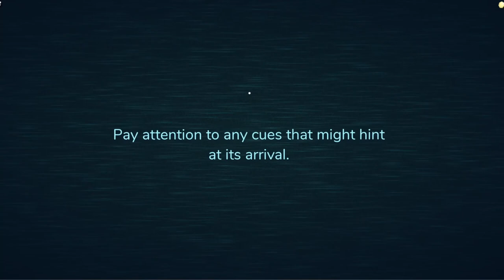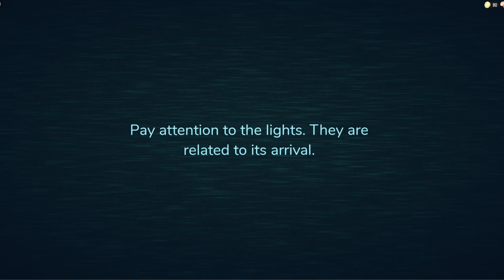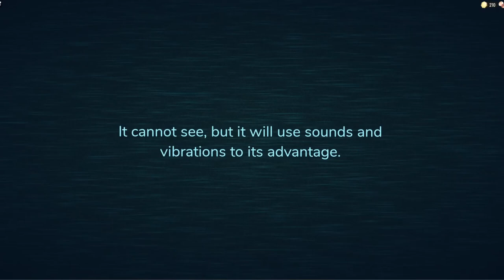My buddies made me play a "SCARY" door game..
Hey everyone! Hope y'all enjoyed the video today! Also share it out with your friends and family! Have a great day!! ALSO wanna see more content?